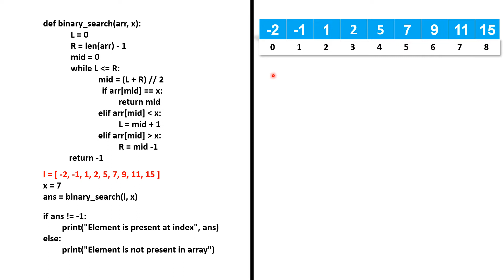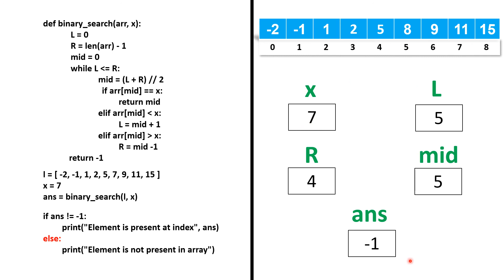BINARY SEARCH | PART 2 | TAMIL | CODE EXPLANATION | WALKTHROUGH | ANIMATION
In this video we clearly explained binary search with little animation.
This whole video is made using powerpoint  🤗.